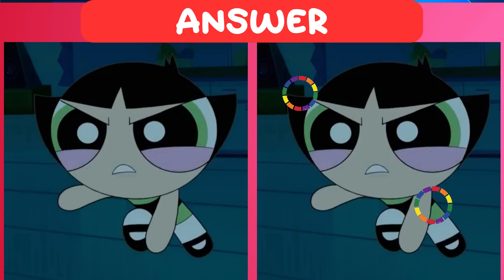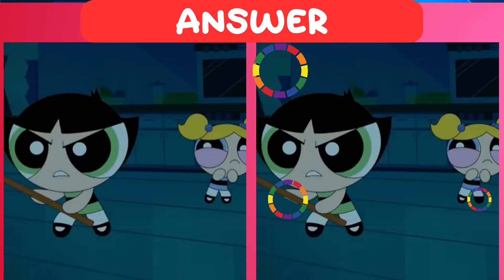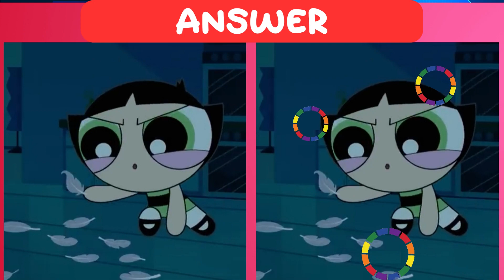Find The Difference Part 263 - Powerpuff Girls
Find The Difference - Powerpuff Girls
Source Picture: The Powerpuff Girls |